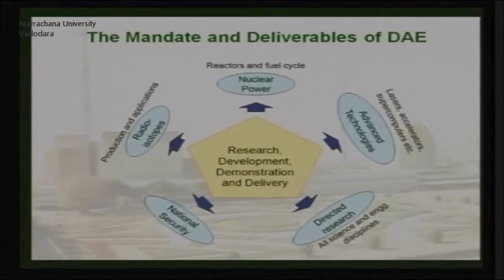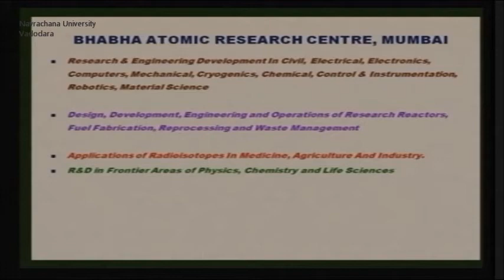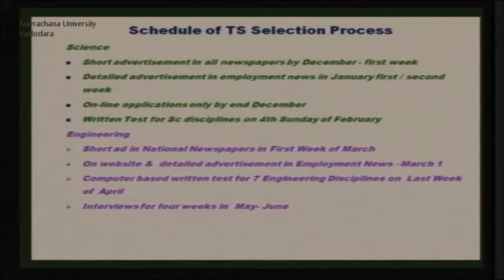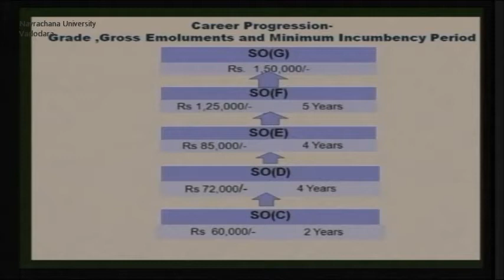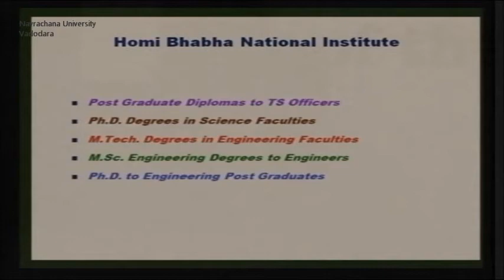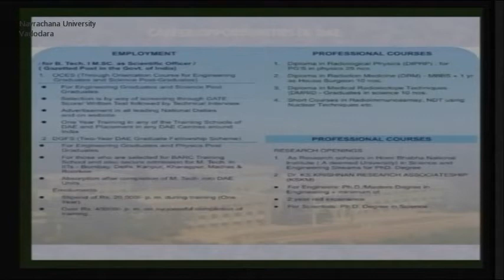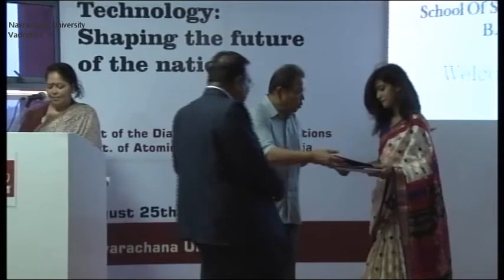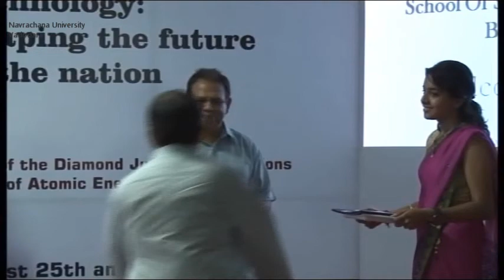Bhabha Atomic Research Centre (BARC )at Navrachana University Vadodara (NUV) - Vol 8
The Bhabha Atomic Research Centre, Mumbai (BARC) in association with the Nuclear Power Corporation of India Ltd., Surat (NPCIL) celebrated the Diamond Jubilee of Department of Atomic Energy, Government of India, by organizing a Seminar and Exhibition at School of Science and Engineering, B.Sc. Program, Navrachana University, Vadodara (NUV) on 25th and 26th August, 2014. The event was part of BARC’s initiative of public awareness programme to reach out to academic institutes, R&D institutions and industries across the country. These programmes in academic institutes facilitate a multiplier effect by providing authentic technical information and exposure to the Faculty members, and also help young graduates to make an informed decision to join the atomic energy programme.
Under this science outreach programme, BARC held one of the sessions at NUV. The program was of two days. During this BARC organized a seminar on the theme “Nuclear Technology: Shaping the Future of the Nation” and two day exhibition which included Poster Gallery, Interactive Models, Information Kiosks and AV presentations.
The two day event started at 10:00 AM on 25th August, 2014 with inauguration by Padma Shri Dr. M. H. Mehta, who began his career at BARC before joining GSFC, Baroda. The inaugural session was opened with the words of Gurudev Rabindranath Tagore followed by welcome speech by Ms. Tejal Amin, Chairperson, Navrachana Education Society (NES) and Presentation by Chief Guest Mr. R. J. Patel, Distinguished Scientist & Head, Refuelling Tech. Division, BARC. Mr. P. M. Shah, Chief Project Engineer, Mithi Virdi Nuclear Project, NPCIL, also graced the occasion with his presentation. Other distinguished speakers for the seminar were, Mr. R. K. Singh, Head, Media Relations and Public Awareness Section, BARC, Mr. Naresh Kumar Garg, Scientist, NPCIL and Mr. Jay Shah, Scientist BARC.
The seminar hall having capacity of more than 200 was packed with distinguished invitees during the whole inaugural session. The eminent personalities present in the audience included Dr. K. K. Thakker, Trustee NES, Mr. Pradeep Sinha, Trustee NES, Ms. Sandhya Gajjar, Trustee NES, Ms. Shubhalakshmi Amin, Member of NES Management Committee, Prof. Abir Mullick, Provost & Vice – Chancellor, NUV, Deans, Schools of NUV, Faculty Members, Students and Teachers of different schools across Vadodara. More than 2000 students of Twenty Seven (27) different schools from Vadodara participated in the seminar and exhibition.